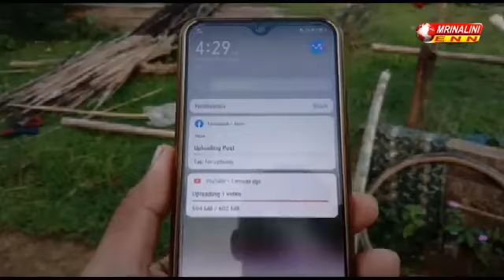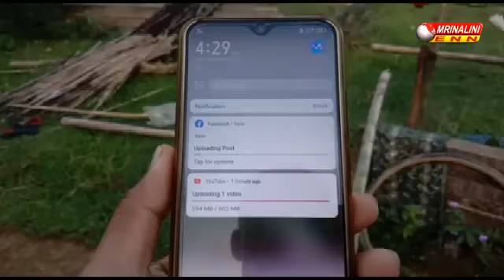Jio নেট পরিষেবা বেহাল